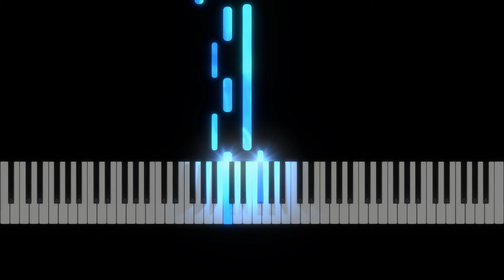Piano Star - Piano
Now in a upgraded style. :)

Title: Piano Star
Level: Beginner
Composer:
Arranger: Hans-Günther Heumann
Sheet: Wir musizieren am Klavier Heft 1